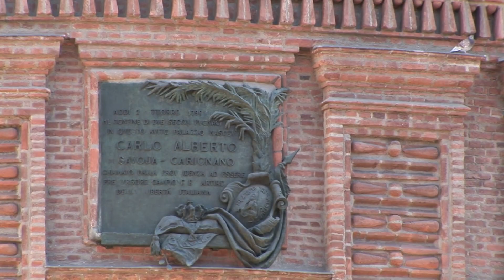China traditions and culture found in Malta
Cantonese spring rolls with Mike from Asian Kingdom
Mayor David Schembri from Qrendi with his experience of working with Chinese people.
E V Borg, art curator for Chinese Cultural Centre
Kenneth Zammit Tabona, Artistic Director